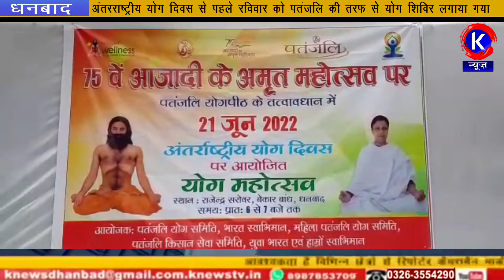अंतरराष्ट्रीय योग दिवस से पहले रविवार को पतंजलि की तरफ से योग शिविर लगाया गया